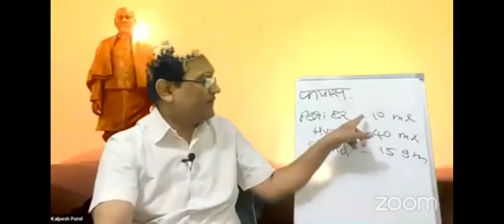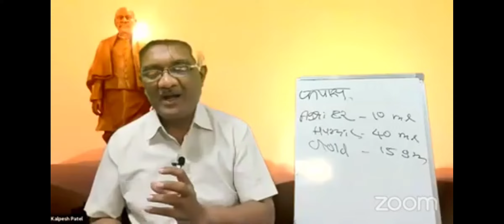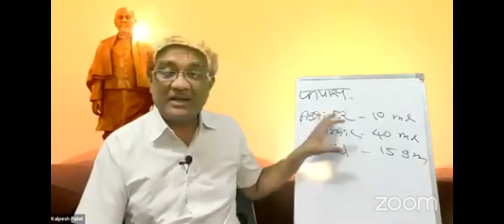vestige Agriculture product best result in Cotton Crops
Agri-82 (500.ml Rs.440)
Agri-Humic (500ml , Rs. 595)
Agri - Gold (

Does.
Agri-82 (10ml) + Agri-Humic (40ml) , Agri -Gold (15gm) in 15 Ltr Water and Direct Sprey  on Cotten